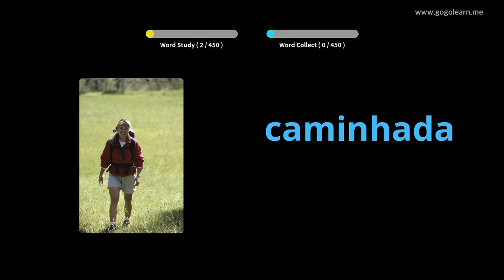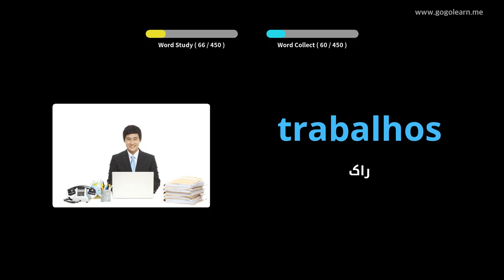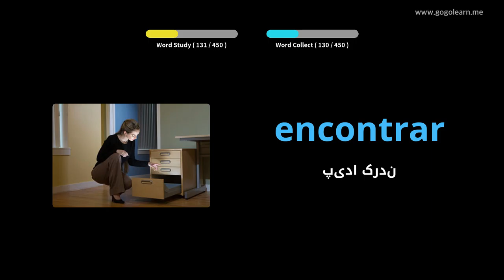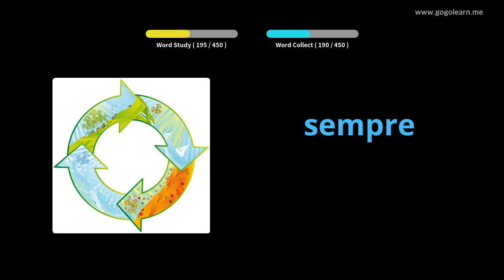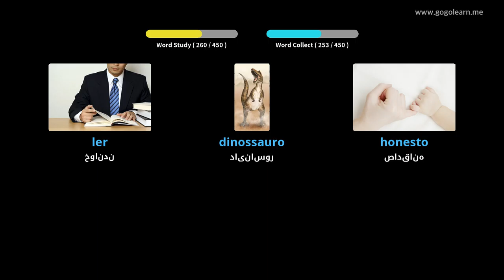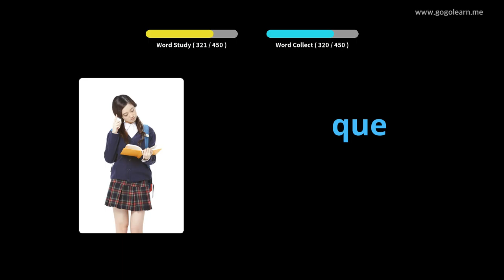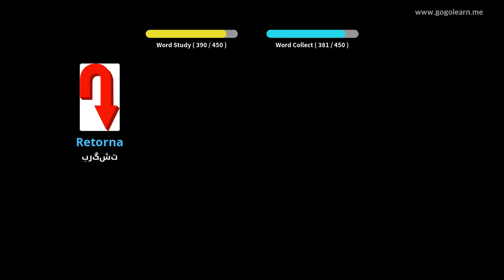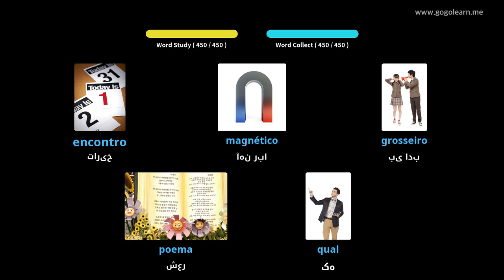دبستان واژگان پرتغالی | Golearn